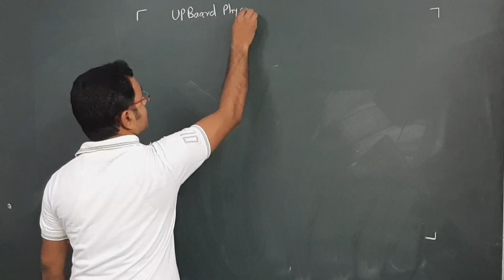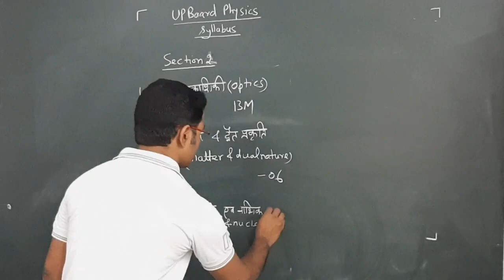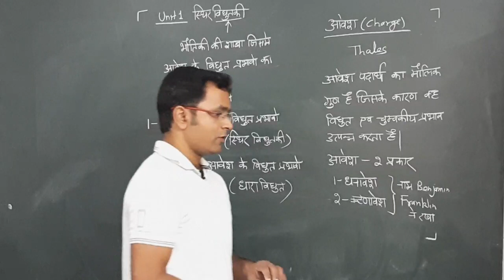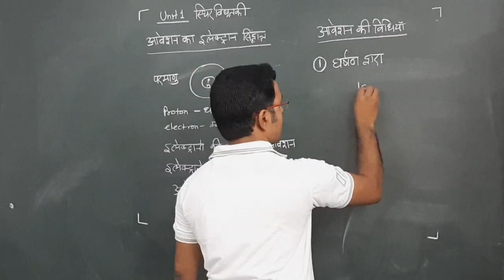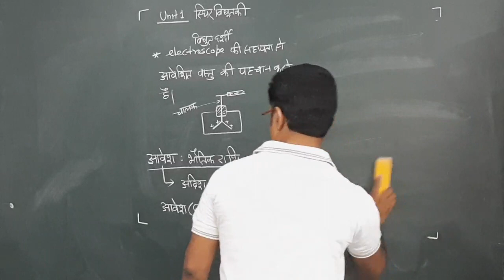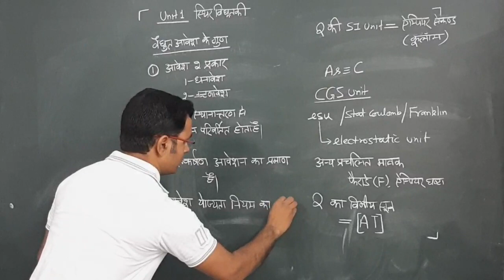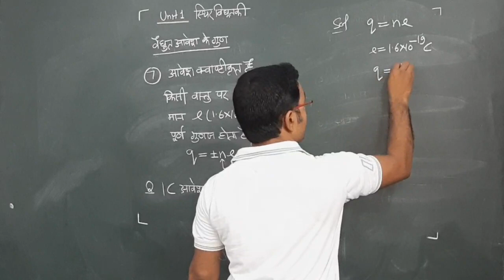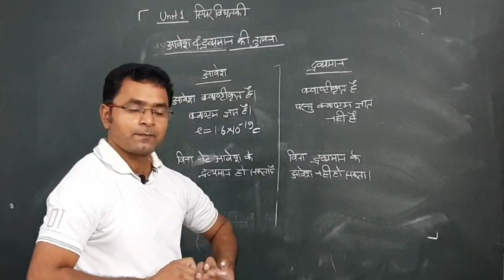( Part 1 ) वैधुत आवेश || Electric Charge || Chapter 1 || Physics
उ प्र बोर्ड भौतिकी पाठ्यक्रम का विश्लेषण, वैद्युत आवेश:परिभाषा,Electric charge:definition